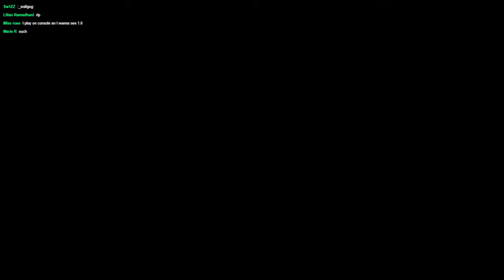Let's Finish Spring In Stardew Valley 1.6 LIVE (#4)